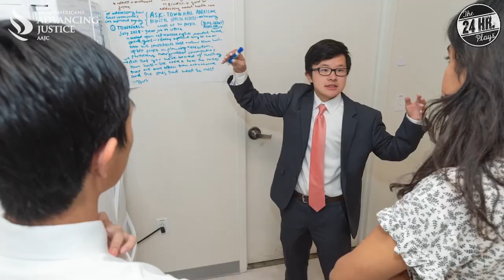Ken Leung in "Ba Ba" by Ins Choi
"Ba Ba" by Ins Choi, performed by Ken Leung.

Round 28 celebrates and supports Asian Americans Advancing Justice — AAJC, and is guest-curated by Victor Malana Maog and Sung Rno.

💸 Join Asian Americans Advancing Justice — AAJC on their mission to advance the civil and human rights for Asian Americans and to build and promote a fair and equitable society for all by donating today.